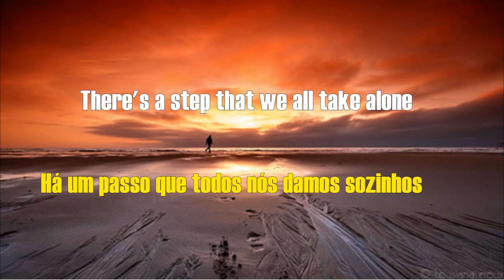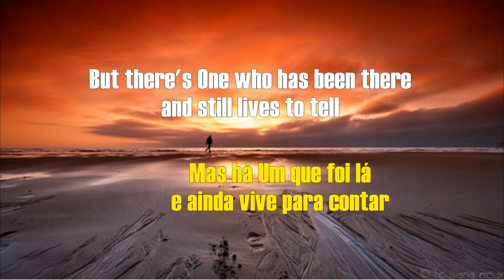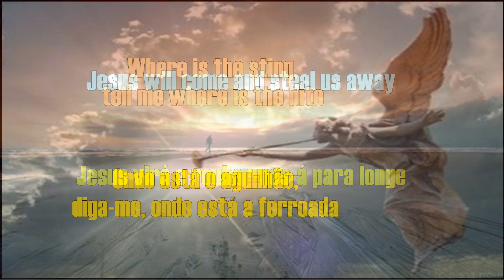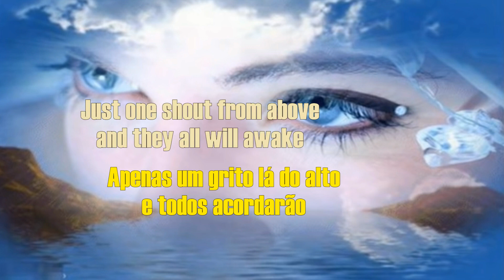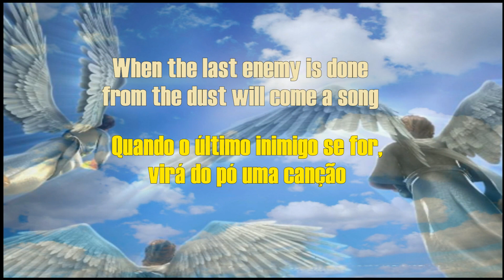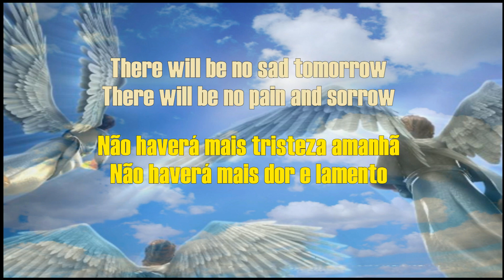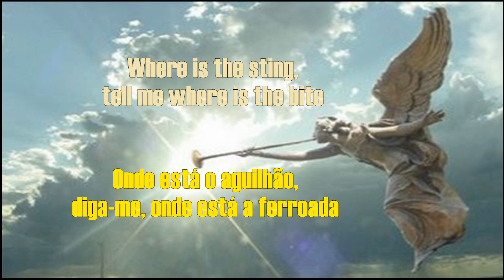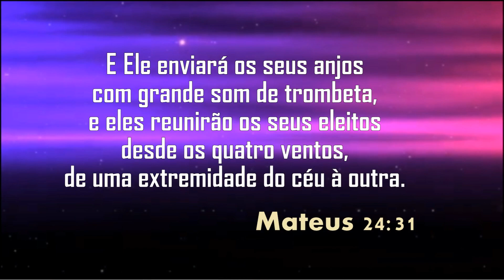Grave Robber - Petra (1983)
Petra is an American Christian rock band formed in 1972 by guitarists and songwriters Bob Hartman and Greg Hough.
"Petra" means "rock" in Greek, and is an allusion both to the band's musical style (rock is the English term for rock) and also to the Christian belief in the Bible, as Christians refer to Jesus Christ as The Rock , or as the Bible says, "the cornerstone rejected by the builders."
Petra was a highly successful band in the Christian world, having won many awards and sold millions of records. His pioneering style is acclaimed by fans to this day. Many bands that came later were inspired by Petra.
The band's first years, however, were highly controversial in the Protestant Christian community in the USA, as Rock was frowned upon by conservative American Christians at the time.
Petra only gained success and acceptance after almost 8 years of anonymity. Since then the band was constantly active until the end of 2005, when Bob Hartman decided to end activities.
Despite having already followed many Rock styles, Petra recorded more albums in the Hard rock style. A striking feature of the band is its comprehensive lyrics, which deal both with social and moral criticism, as well as Christian exhortation and preaching of belief in Christ. Bob Hartman was the band's leader and songwriter during its thirty-plus years on the road, and its only constant member. '
The band was founded by guitarists and songwriters Bob Hartman and Greg Hough in 1972 while studying at the Christian Training Center in Fort Wayne, Indiana, USA. There they met bassist John DeGroff and began playing together. Drummer Bill Glover later joined the band. After many ups and downs in 1998, their last work together took place, then came the crises and the end of the band. But from 2000 onwards she has been trying to come back, and sometimes there is a mix of recordings with a new look.
Yours sincerely,
Antonio Chaves
Administrator.
Petra é uma banda americana de rock cristão formada em 1972 pelos guitarristas e compositores Bob Hartman e Greg Hough.
"Petra" significa "rocha" em grego, e é uma alusão tanto ao estilo musical da banda (rock é o termo em inglês para rocha) como também à crença cristã na Bíblia, pois os cristãos referem-se à Jesus Cristo como A Rocha, ou como diz a Bíblia, "a pedra angular rejeitada pelos construtores".
Petra foi uma banda de grande sucesso no meio cristão, tendo ganhado muitos prêmios e vendido milhões de discos. Seu pioneirismo no estilo é aclamado por fãs até hoje. Muitas bandas que vieram depois se inspiraram no Petra.
Os primeiros anos da banda, no entanto foram de grande polêmica no meio cristão protestante dos EUA, pois o Rock era mal visto pelos cristãos conservadores americanos na época.
O Petra só ganhou o sucesso e a aceitação depois de quase 8 anos no anonimato. Desde então a banda esteve constantemente na ativa até o fim de 2005, quando Bob Hartman decidiu encerrar as atividades.
Apesar de já ter seguido muitos estilos de Rock, o Petra gravou mais álbuns em estilo Hard rock. Uma característica marcante da banda são suas letras abrangentes, que tratam tanto de crítica social e moral, como de exortação cristã e pregação da crença em Cristo. Bob Hartman foi o líder e compositor da banda durante os mais de trinta anos na estrada, e o único membro constante. ´
A banda foi fundada pelos guitarristas e compositores Bob Hartman e Greg Hough em 1972, enquanto estudavam no Christian Training Center em Fort Wayne, Indiana, EUA. Lá eles encontraram o baixista John DeGroff e começaram a tocar juntos. O baterista Bill Glover entrou depois na banda. Após muitas reviravoltas em 1998 ocorrem os últimos trabalhos juntos, então veio as crises e fim da banda. Mas apartir de 2000 ela está tentando voltar, e às vezes surge alguma mixagem de gravações com nova roupagem.
Atenciosamente,
Antônio Chaves
Administrador.